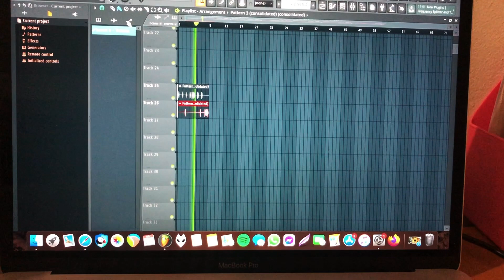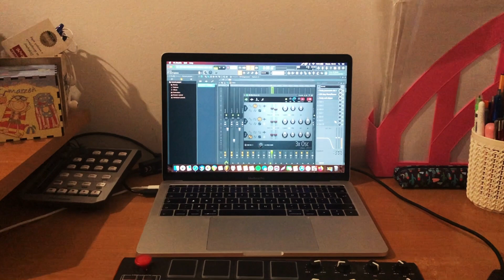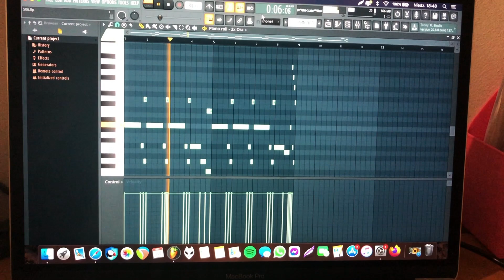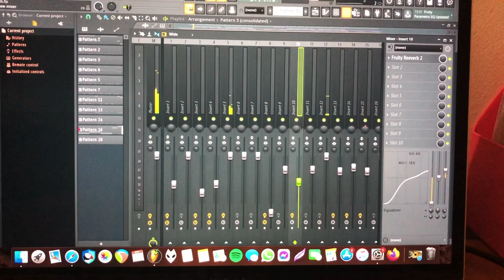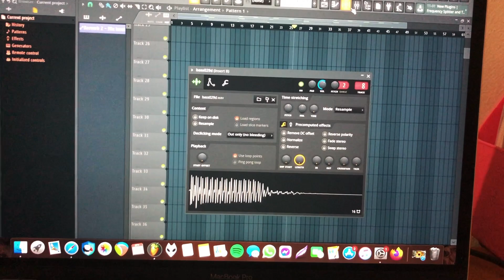Beat Session #16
Beat Session #16. Dla mnie Wasze zadowolenie/aprobata to potężna motywacja. Pokażcie, że się podoba! Kto wie - może poleci dalej! :)

☕️☕️☕️ Double Espresso EP ☕️☕️☕️

👉 Odsłuch/Pobierz